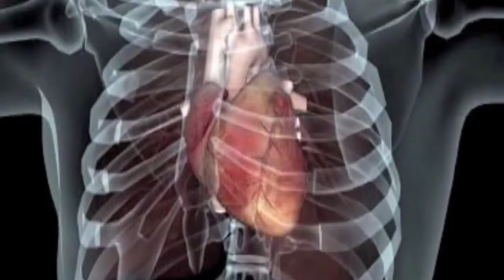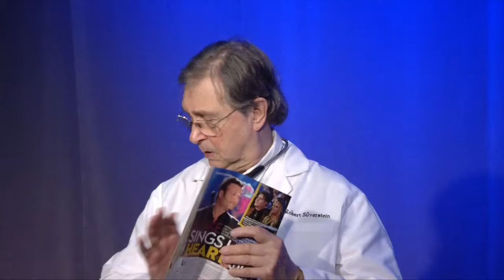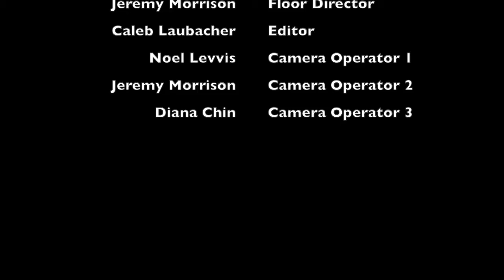Putting it All 2-Gether (July 2017)